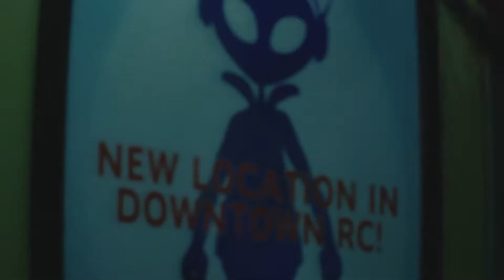Resident Evil 3 Remake- Part 5 The RPD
Join me on my gaming adventure